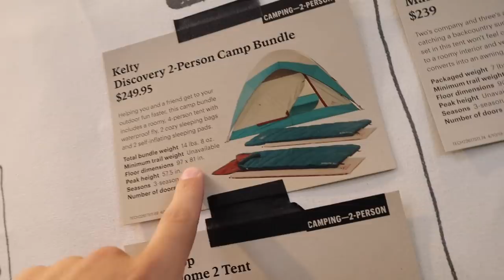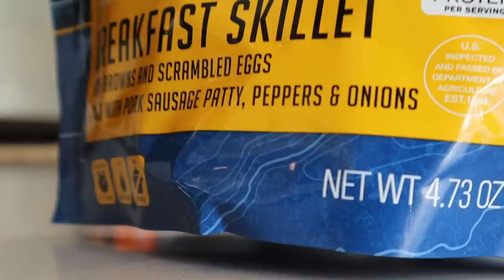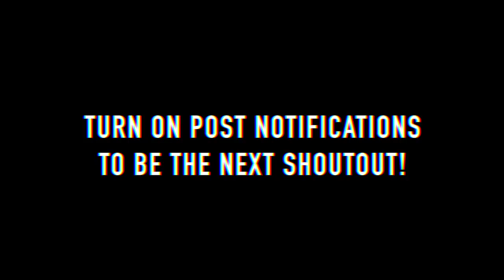Camping Overnight in David Dobriks Backyard!!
Mariah and I spend the night camping at the scariest place in California! (David Dobriks house)

Friends in the video:

Toddy Smith - Twitter/Instagram; @todderic_

Mariah Amato - IG; @mariahamato

Carly Incontro - IG; @carlyincontro

David Dobrik - IG; @daviddobrik

Jason Nash - IG; @jasonnash

Jeff Wittek - IG; @Jeff